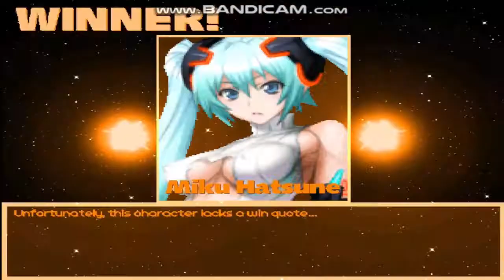MG026 MUGEN Request Battle #92: Miku Hatsune (Me) vs. Spider-Man (Requested by The CJ Gangster)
The user The CJ Gangster, request me a MUGEN Battle between the cute Idol singer from Vocaloid Miku Hatsune, against one of Marvel's Superheroes; Spider-Man.

Characters:
Miku Hatsune [Append Style] by Deretun (Me)
Spider-Man by Zvitor

Stage: San Francisco Harbor Night by Acey